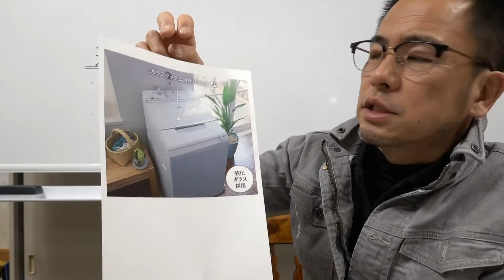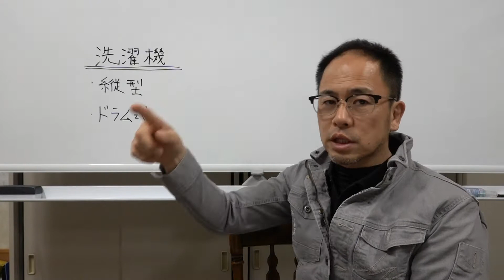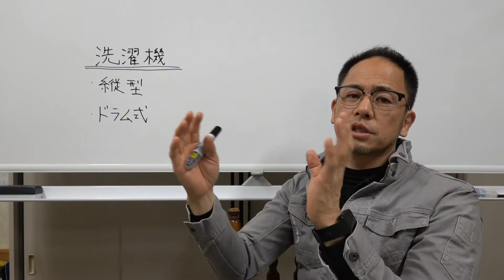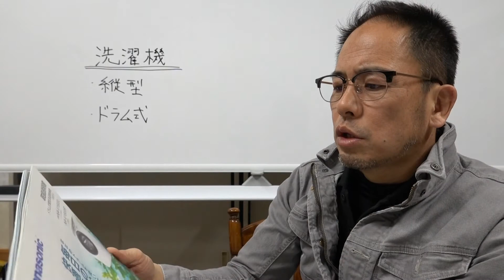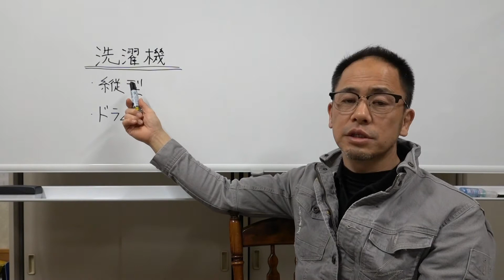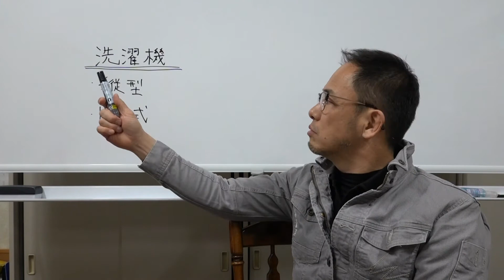洗濯機についてお話しします！ドラム式より縦型だな！京都 長岡京市の工務店 funナカムラ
メルマガ登録お願いしまっす！！
※無料進呈中！
１級建築士が作った！注文住宅で失敗しない為のチェックシート！

京都　長岡京市の工務店　funナカムラの
洗濯機についてお話しします！
私は、ドラム式より縦型だな！って思っています！
斜めドラムとか見た目はカッコイイんですけどね。
私が使ってる中で、ドラム式について、ちょっと『？』があったので。
私が思うことについてお話ししています。

音源元
MusMus